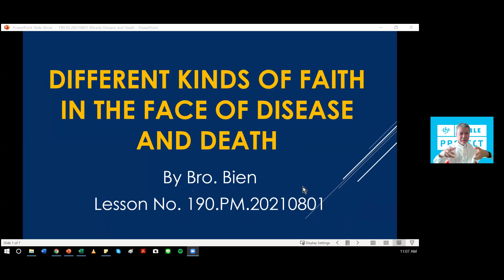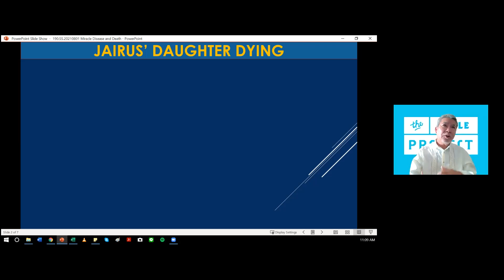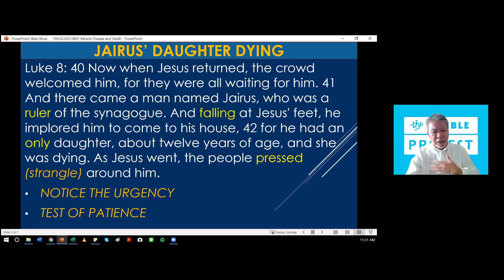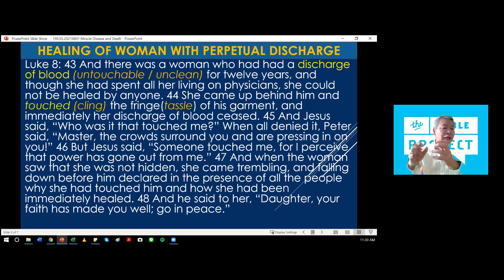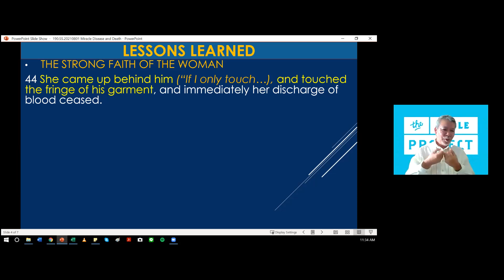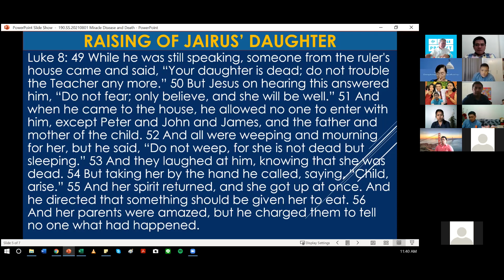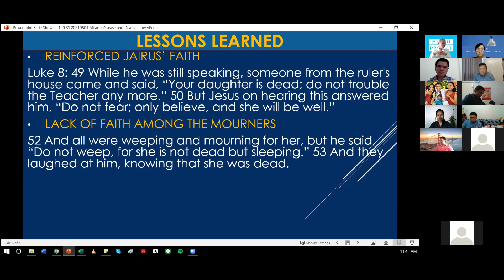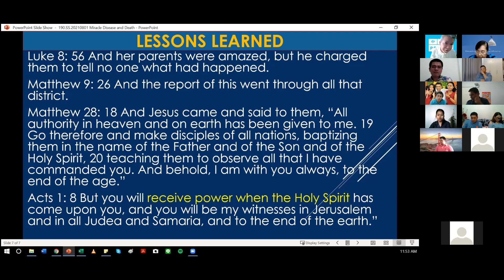What do you do when you need Jesus healing and he is healing somebody else?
Luke 8:40-56 Jesus deals with different kinds of faith in the face of disease and death - 20210801

We will examine the 3 kinds of faith exhibited by Jairus, the woman with perpetual menstruation and the mourners. We will also examine the impact of seeing the miracles of Jesus in their faith.
Luke 8: 40 Now when Jesus returned, the crowd welcomed him, for they were all waiting for him. 41 And there came a man named Jairus, who was a ruler of the synagogue. And falling at Jesus' feet, he implored him to come to his house, 42 for he had an only daughter, about twelve years of age, and she was dying. As Jesus went, the people pressed (strangle) around him.
Luke 8: 43 And there was a woman who had had a discharge of blood (untouchable / unclean) for twelve years, and though she had spent all her living on physicians, she could not be healed by anyone. 44 She came up behind him and touched (cling) the fringe(tassle) of his garment, and immediately her discharge of blood ceased. 45 And Jesus said, “Who was it that touched me?” When all denied it, Peter said, “Master, the crowds surround you and are pressing in on you!” 46 But Jesus said, “Someone touched me, for I perceive that power has gone out from me.” 47 And when the woman saw that she was not hidden, she came trembling, and falling down before him declared in the presence of all the people why she had touched him and how she had been immediately healed. 48 And he said to her, “Daughter, your faith has made you well; go in peace.”
Luke 8: 49 While he was still speaking, someone from the ruler's house came and said, “Your daughter is dead; do not trouble the Teacher any more.” 50 But Jesus on hearing this answered him, “Do not fear; only believe, and she will be well.” 51 And when he came to the house, he allowed no one to enter with him, except Peter and John and James, and the father and mother of the child. 52 And all were weeping and mourning for her, but he said, “Do not weep, for she is not dead but sleeping.” 53 And they laughed at him, knowing that she was dead. 54 But taking her by the hand he called, saying, “Child, arise.” 55 And her spirit returned, and she got up at once. And he directed that something should be given her to eat. 56 And her parents were amazed, but he charged them to tell no one what had happened.